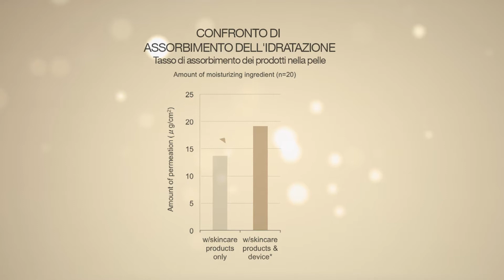EH-XT20, il segreto anti-età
L'attivatore a micro-corrente 3 in 1 EH-XT20 usa una combinazione di tecnologie avanzate per ottimizzare gli effetti dei prodotti quotidiani per la cura della pelle, per offrire una migliore idratazione, pori meno visibili e una pelle più compatta, con meno rughe. Una cura anti-età quotidiana che richiede solo pochi minuti.